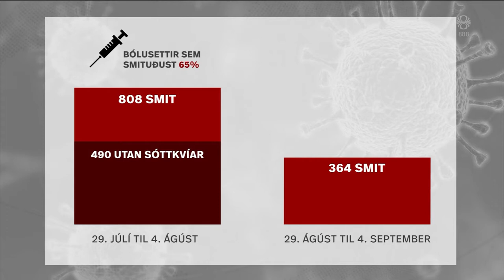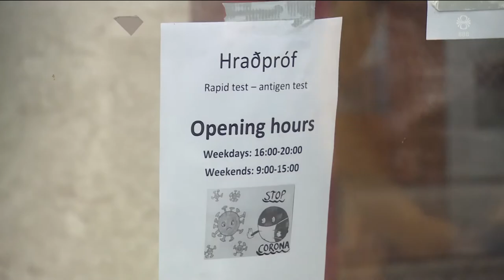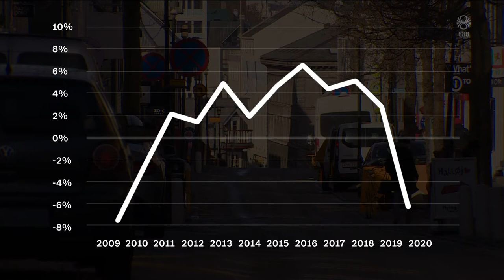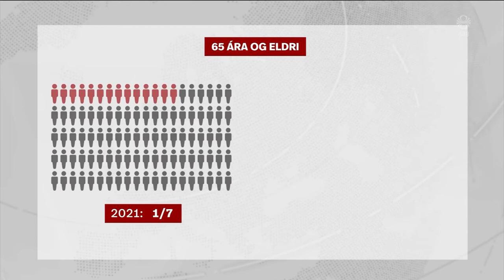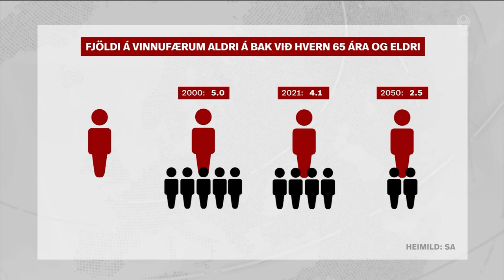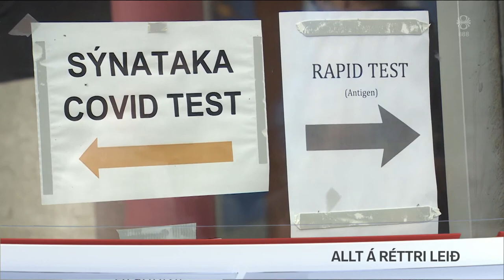Fréttir - 05. sep 2021